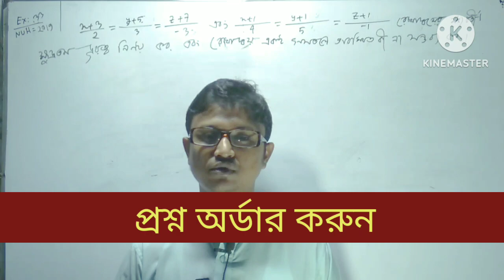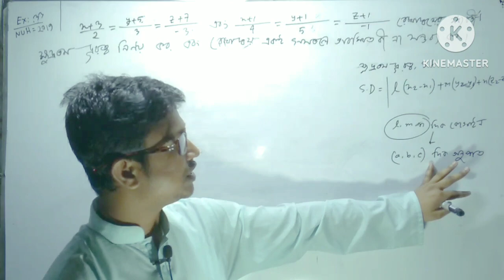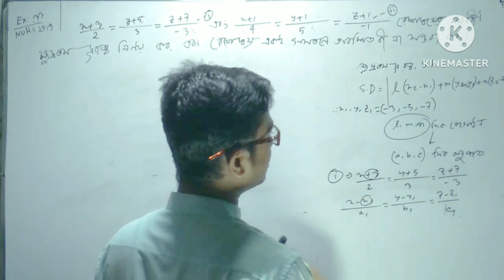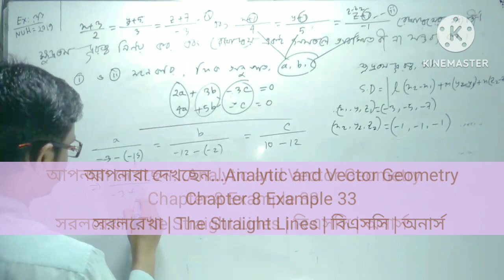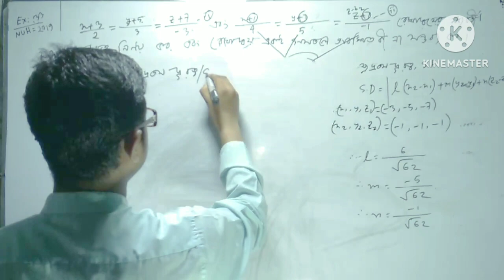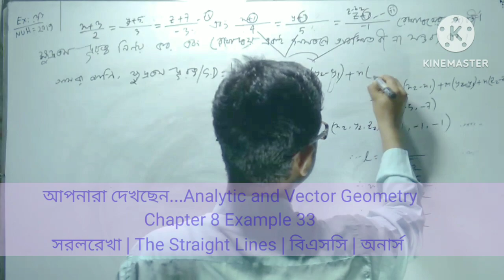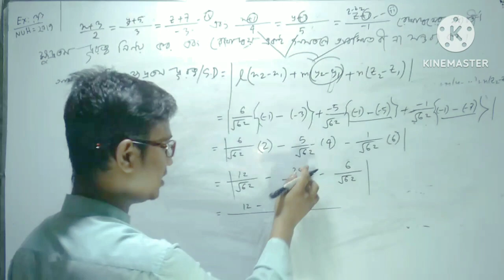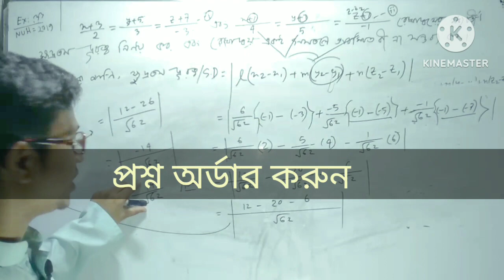সরলরেখা | Part-13 | analytic and vector geometry chapter 8 example 33 the straight lines bsc honours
Analytic and Vector Geometry Chapter 8
 The Straight Lines
সরলরেখা
Bsc/Honours 1st year math
(Pass, Major, non-major)